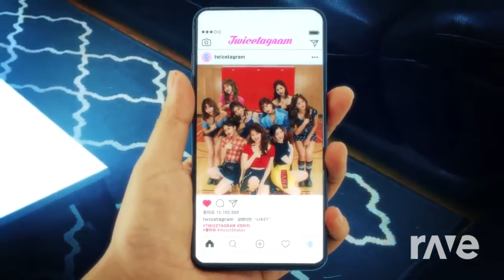[Twice] Likey [BTS] Dna Mv - Mush Up Remix By [DJ Stephen Clc]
Made on OfficialDJ's
Make your own mashup